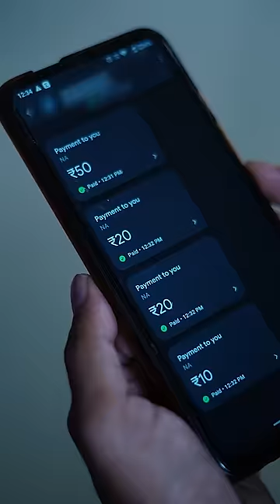Covid Graduates | Vickypedia | Amit Chitte | Video#73